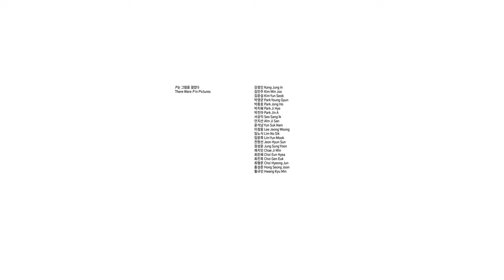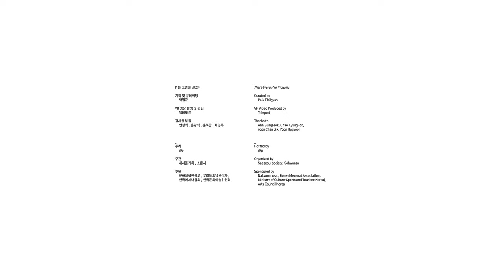PIP _ H1670 (P는 그림을 걸었다 / There Were P in Pictures)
《P는 그림을 걸었다》 d/p 전시실 360도 촬영 동영상
 360-degree Scanning Video in d/p, There Were P in Pictures

 2021년 10월 4일 촬영
Camera on 4 October 2021

《P는 그림을 걸었다》
There Were P in Pictures

디피 d/p
서울 종로구 삼일대로 428,
낙원악기상가 417호
No.417. 428, Samil-daero,
Jongno-gu, Seoul, Korea

Android·IOS → ZEPETO → 맵Map=PIP2021
Youtube → 검색Search → dslashp → PIP

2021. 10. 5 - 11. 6
5 October - 6 November 2021

기획 및 큐레이팅
     백필균

VR 영상 촬영 및 편집
     텔레포트

감사한 분들
     안성석, 윤찬식,윤하균, 채경옥

주최
     d/p

주관
     새서울기획, 소환사

후원
     문화체육관광부, 우리들의낙원상가, 한국메세나협회, 한국문화예술위원회

Project Planned and Curated by
     Paik Philgyun

     Teleport

Thanks to
     Ahn Sungseok, Chae Kyung-ok, Yoon Chan Sik, Yoon Hagyoon

Hosted by
     d/p

Organized by
     Saeseoul society, Sohwansa

     Nakwonmusic, Korea Mecenat Association, Ministry of Culture·Sports and Tourism(Korea), Arts Council Korea